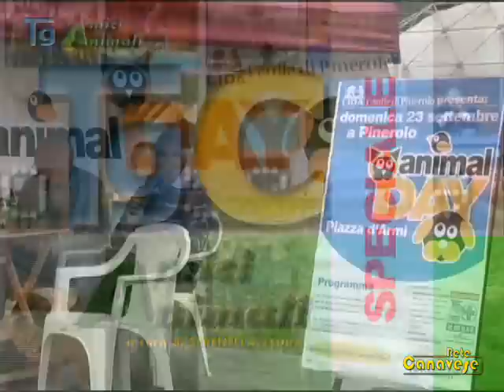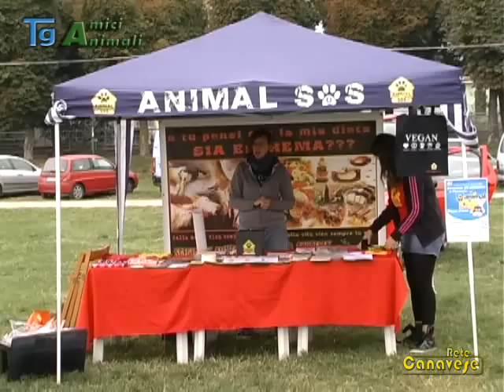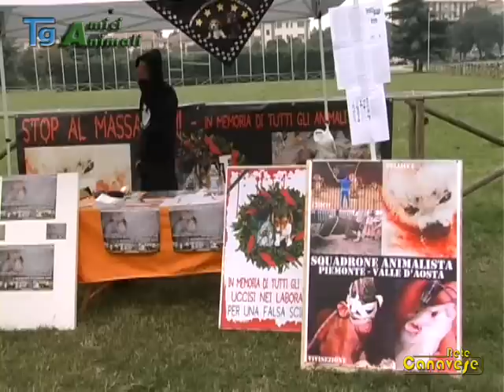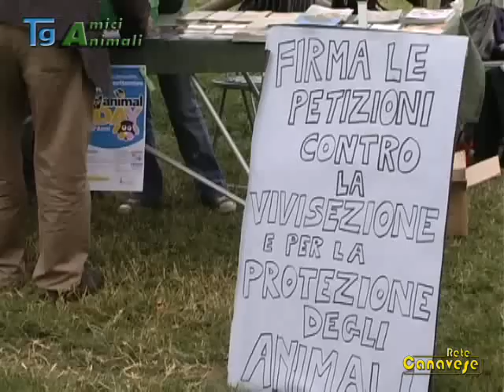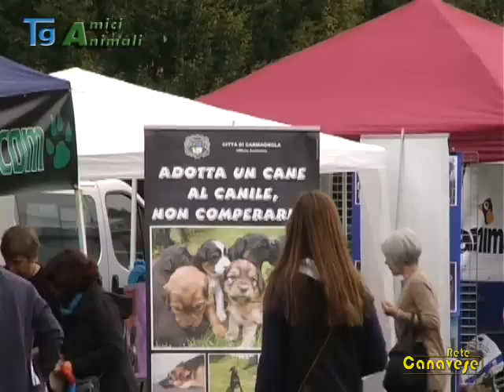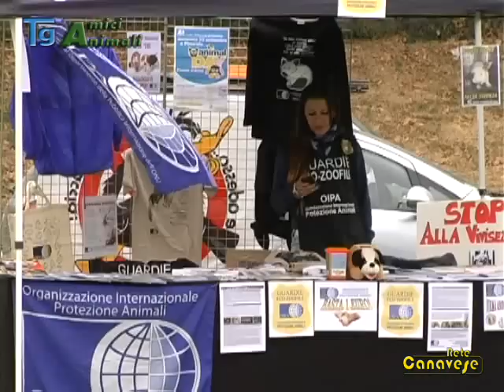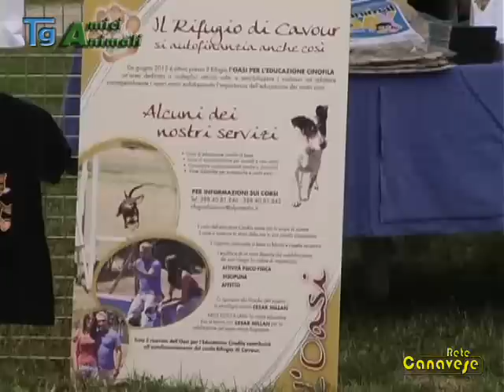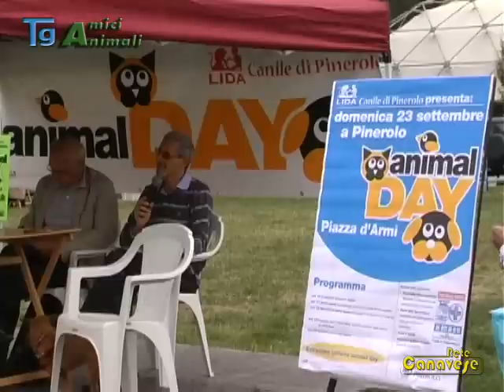Speciale "Animal Day di Pinerolo"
Lo speciale del TgAmiciAnimali sulla terza edizione dell'Animal Day a Pinerolo.